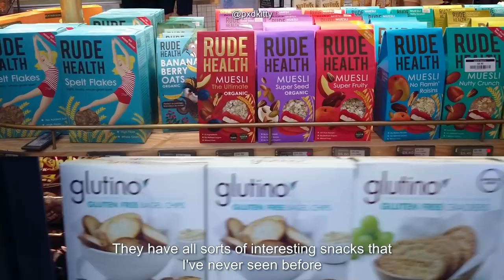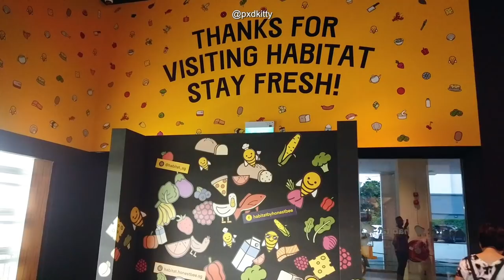VLOG: habitat by honestbee Singapore (DJI Osmo Pocket)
A super cool grocery & dining experience in Singapore!
One of my favourite places to spend my day at, and entrance is FREE.
(no guarantee that you'll leave the place without spending $$ on the tempting food, drinks and souffle pancakes though LOL)

Whether you're a local or a tourist visiting Singapore, I highly recommend visiting habitat at least once!!
There's also a free shuttle bus service.